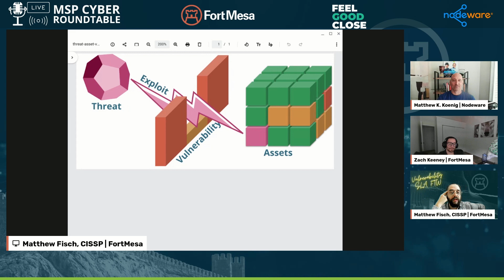Matt explains the difference between Threat, Exploit, and Vulnerability (MCR 7/21/23)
“The only way to stop this, guys, is to find the vulnerability so you can stop the lightning bolt …”
--- Matt Fisch of FortMesa

With Matthew Koenig of Nodeware and Zach Keeney of FortMesa.